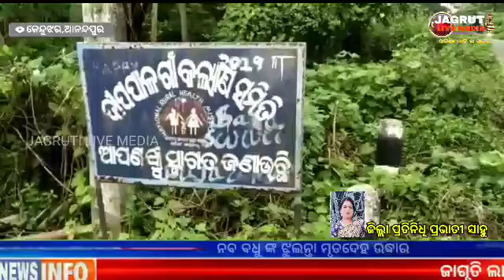ସୀମା ବିବାଦ ଯୋଗୁ ଘଣ୍ଟାଘଣ୍ଟା ଧରି ଝୁଲି ରହିଲା ନବବଧୁ ଙ୍କ ଝୁଲନ୍ତା ମୃତ ଦେହ#JAGRUTI LIVE MEDIA#ODIA NEWS